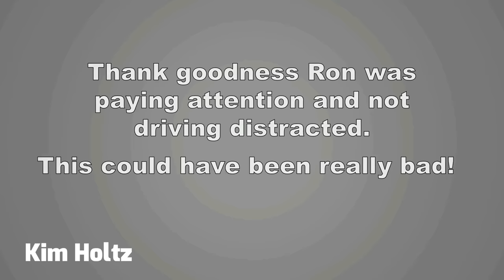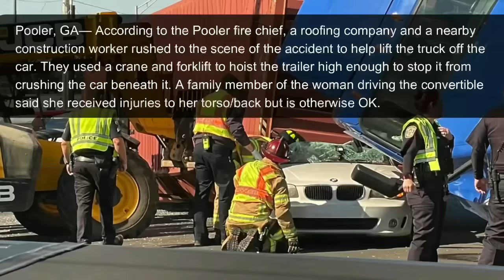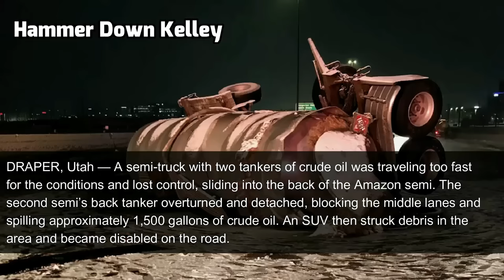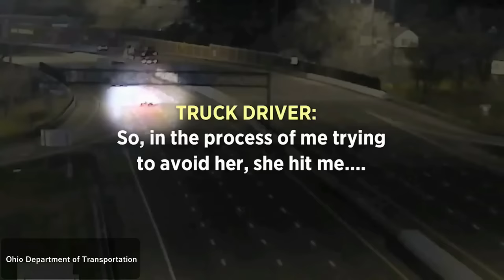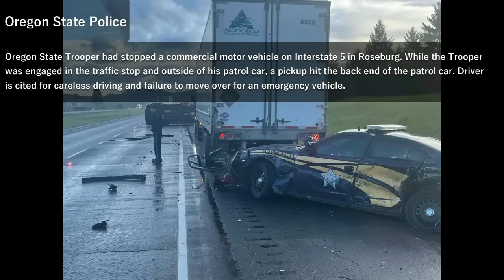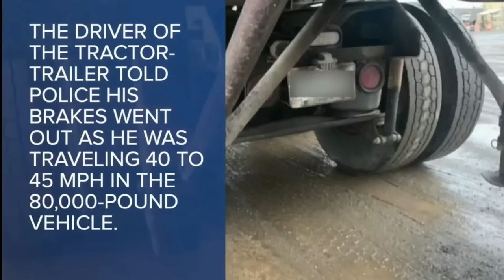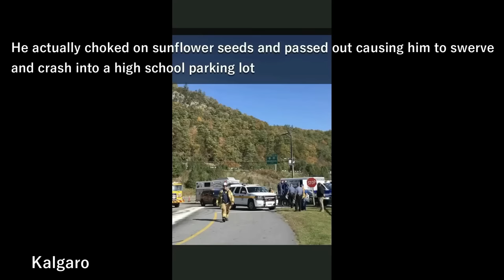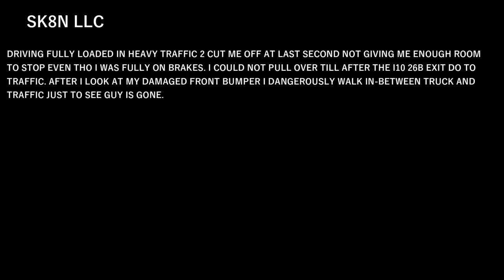BEST OF TRUCKS #2022 CRASHES, ROAD RAGE, BRAKE CHECK, DRIVING FAILS, INSTANT KARMA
This is video BEST OF TRUCKS #2022 CRASHES, ROAD RAGE, BRAKE CHECK, DRIVING FAILS, INSTANT KARMA . Here you can learn how to /how not to drive a truck and behave in traffic.There's original commentary and/or storyline at the beginning or at the end of the clips throughout the compilation.Please, read each clip text commentary on the video screen. We tried to give you additional information about so you can better understand what did driver do wrong.